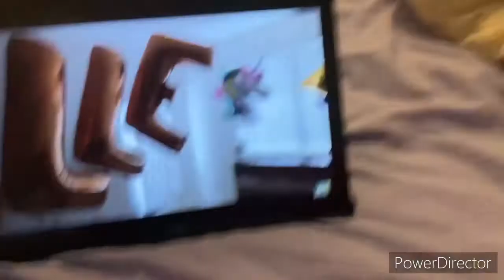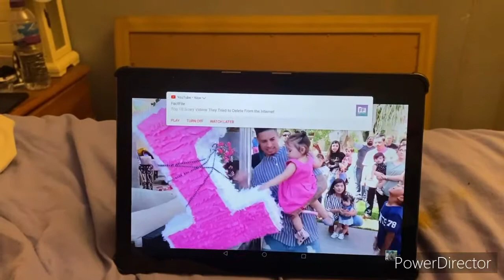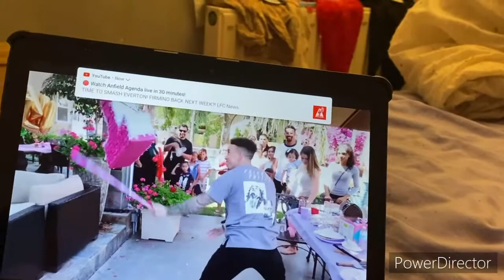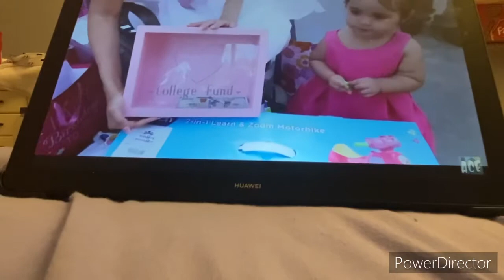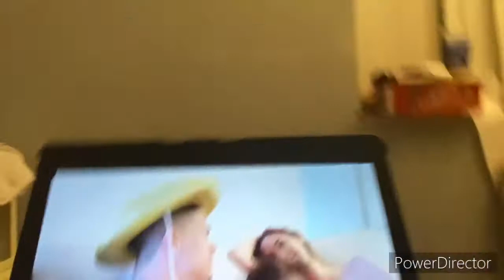THE ACE FAMILY ELLE’S 1ST BIRTHDAY PARTY SPECIAL!!! Volgmas day 2